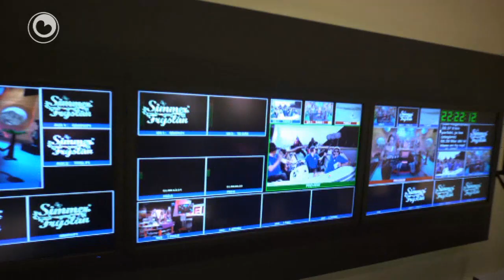Lipdub: de Omroppers - Wikkerdewik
De klip fan de Omrop Fryslân simmerhit 2012